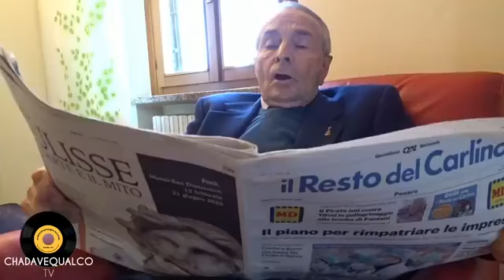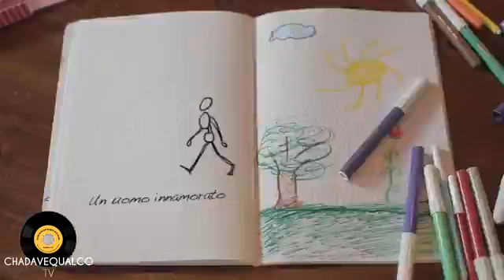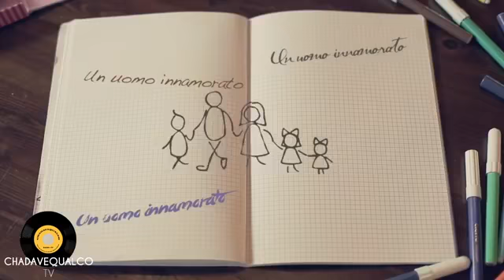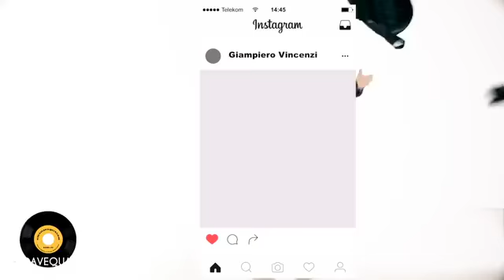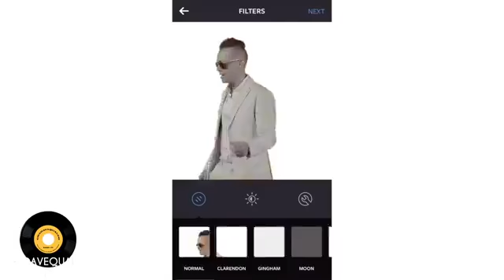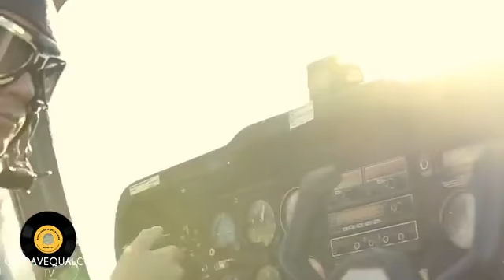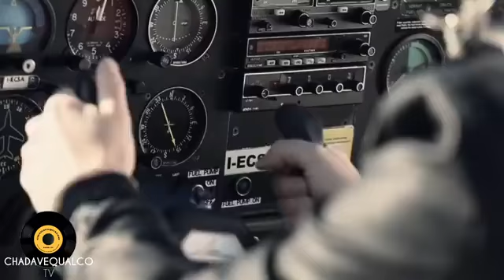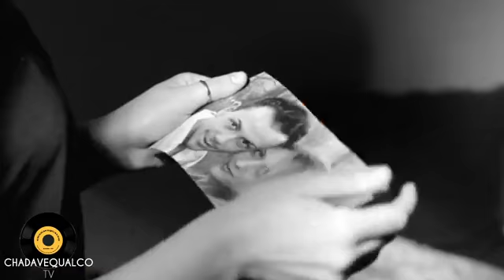Chadavequalco TV - Orchestra Vincenzi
Festeggiamo il compleanno dell'amico Giampiero Vincenzi con le sue belle canzoni.